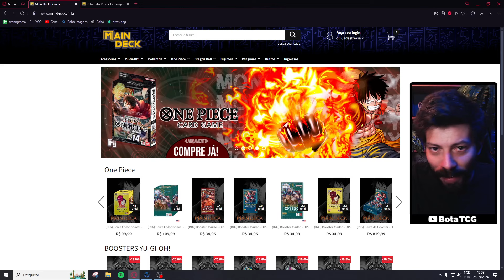O NOVO MERMAIL PODE VIR FORTE! - YuGiOh TCG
No vídeo de hoje, vamos falar sobre o novo deck Mermail com os suportes da coleção Rage of the Abyss! Entenda os grandes desafios que os jogadores terão ao utilizar essa estratégia e veja como funciona o principal combo do deck. Será que o novo Mermail tem potencial para voltar forte no competitivo? Confira agora e descubra tudo o que você precisa saber para dominar essa estratégia!

🟣  /botatcg